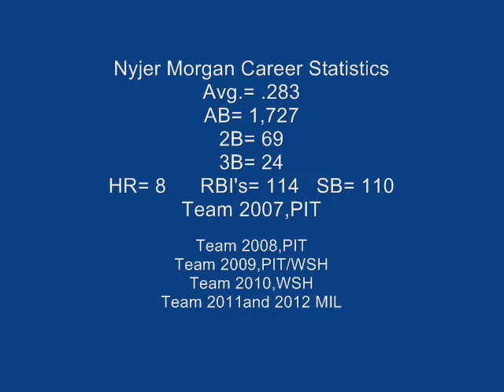Tucker's Natural High Video 2012